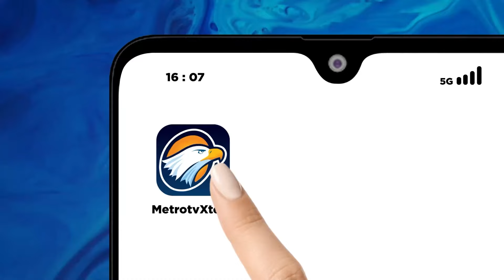Relawan AMIN Buka Suara Soal Pemilu Curang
MetroTV, 100 ketua umum relawan Anies Baswedan dan Muhaimin Iskandar menyikapi pemilihan umum yang berlangsung di tahun 2024 sebagai pemilu terburuk yang pernah berlangsung di indonesia.